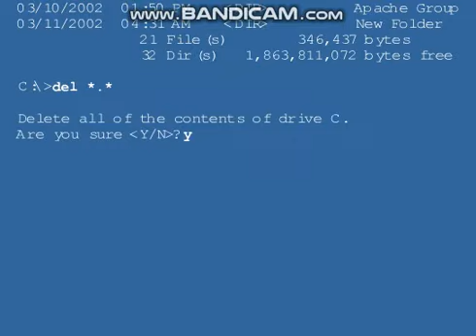Computer Virus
Click the button if you want to see something hilarious done to your computer.